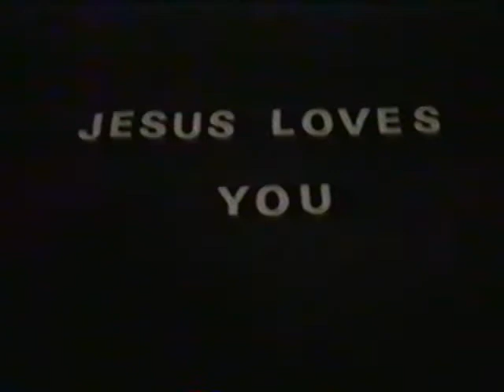Crusaders GRID God Rules in Devon Concert